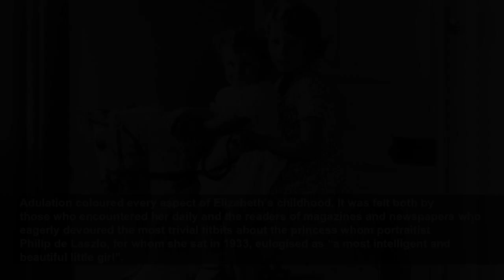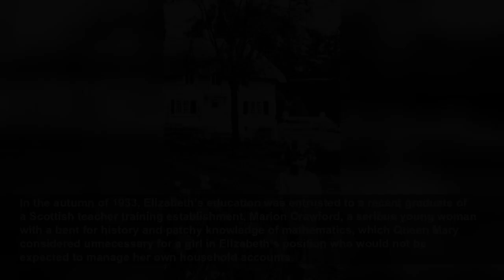How Elizabeth II’s early years shaped the future Queen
She was always special. To cinema-goers, a silent black-and-white Pathe newsreel announced her birth on 21 April 1926. “Queen of Hearts To-day, She may one day be Queen of England,” it prophesied. It ...
The Telegraph
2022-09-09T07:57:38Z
She was always special. To cinema-goers, a silent black-and-white Pathe newsreel announced her birth on 21 April 1926. “Queen of Hearts To-day, She may one day be Queen of England,” it prophesied.
It ought not to have been the case for the tiny princess born by Caesarian section in the early hours of a rain-sodden morning, in the Mayfair townhouse of her maternal grandparents, the Earl and Countess of Strathmore and Kinghorne. Her father was not the king’s heir. Albert, Duke of York, called “Bertie”, was George V’s second son: at 31, his glamorous elder brother, Edward, Prince of Wales, afterwards Edward VIII, was still unmarried.
In the spring of 1926, while London faltered on the brink of the nine-day general strike, journalists and public alike, anxious for good news, acclaimed the new royal baby as a welcome distraction. She was the first royal princess of her generation.
She was born into a global monarchy, her grandfather’s an imperial throne. From provincial mayors, colonial governors and, as newspapers reported, “the Ruling Princes of India”, congratulatory telegrams arrived in Bruton Street. The Spectator announced: “It will be very agreeable to the nation if the child is given a characteristically English name.”
In fact, at her baptism in the private chapel of Buckingham Palace, when she was five weeks old, she was named after her Scottish mother, her Danish great-grandmother and her grandmother: Elizabeth Alexandra Mary. Photographs taken of her that day on the lap of her grandmother Queen Mary were sold as postcards. From infancy, the best-known baby on the planet was made available for public consumption.
Her parents were deeply in love. Her smiling but strong-willed mother, the Duchess of York (formerly Lady Elizabeth Bowes-Lyon), had enjoyed an idyllic childhood in the Strathmore family homes of St Paul’s Walden Bury in Hertfordshire and Glamis Castle, Angus. The Duchess was determined to recreate for any children of her own the loving and carefree atmosphere that she had known as a child and appointed her former nanny Clara Knight – old-fashioned and middle-aged – to look after baby Elizabeth. The baby’s infancy, however, was different from her mother’s.
“There are always… people waiting to see her,” her father told a lady-in-waiting when Elizabeth was weeks old; crowds clustered in Bruton Street each day, eager for a glimpse of the baby in her pram. At her christening, at which her seven godparents included the King and Queen, and Queen Victoria’s last surviving son, Arthur, Duke of Connaught, were two cakes: the second was a gift from “the poor children of Battersea”. “When she is old enough to understand,” wrote the Duchess of York in her thank you letter for the cake, she would explain to her daughter the nameless children’s kindness.
As her mother intended, Elizabeth’s childhood had much in common with the childhoods of her aristocratic contemporaries, moving between houses in London and the country, accompanied by dogs, ponies and staff – a world of old-fashioned privilege. In 1927, the Duke and Duchess of York moved into a London townhouse, 145 Piccadilly. One newspaper described it as “incongruously modest among the palatial buildings of Piccadilly, a home among hotels, clubs and shops”; it had a ballroom, large garden and, in the agents’ particulars, “about 25 bedrooms”.
Elizabeth’s domain was the third floor: day and night nurseries, a nursery kitchen, pantry, and bedroom for Clara Knight, known as “Alah” (to rhyme with “gala”), arranged around a circular stairwell from which, in time, Elizabeth would be able to watch goings-on in the hall below and round which she rode a series of toy ponies.
A young woman from the Black Isle joined the Yorks’ staff as a nursery maid; Margaret MacDonald, whom Elizabeth called “Bobo”, remained in attendance on her little charge for the next seven decades, latterly as Elizabeth’s dresser. When her parents were away on tours of duty, Elizabeth settled into the nursery at Buckingham Palace or apartments in the Victoria Tower of Windsor Castle, arranged under Queen Mary’s supervision. Every summer, there were visits to Glamis and Balmoral, grounds for the future Queen’s love of Scotland.
When she was a year old, The Tatler published a photograph of the baby princess with her mother: the magazine described it as a “portrait of two of the most popular ladies in the land, one of whom might one day be Queen of England”. In 1927